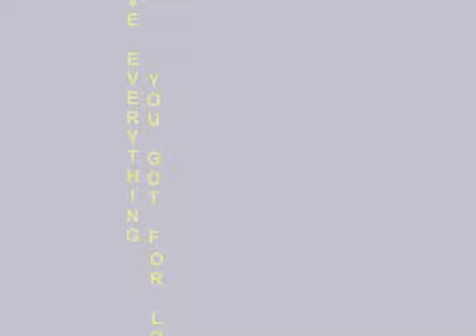Guinn - Give Everything You Got For Love 1986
From their only Album for Motown
IMHO a great album

Sons and Daughters of Louise and Elgin Guinn, the Guinn family band all hail from Philadelphia with the exception of Lori Fulton whose hometown is Harrisburg.

Lori joined the group in 1985 via a collaboration between the group and their mutual publishing house.

The group had previously worked together as a band since 1970.

The sister members of the group originally working under the name The Passionettes.

Prior to recording one self-titled Motown album as Guinn they recorded some songs as New Experience for the Philly World label.

The groups one Motown album contained the songs 'Dreamin' (later covered by ex. Miss America, Vanessa Williams on her debut album and charting at number 8 on the Pop Charts), 'Open Your Door' and 'People Will Be People'.

Band leader 'Skip' Guinn worked alongside various producers on the project including Bobby Eli and Michael Forte